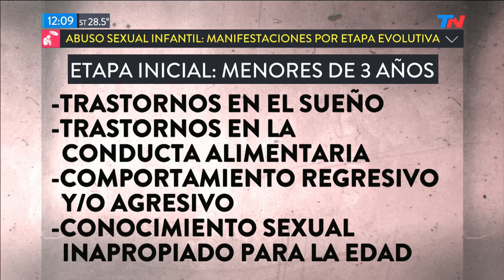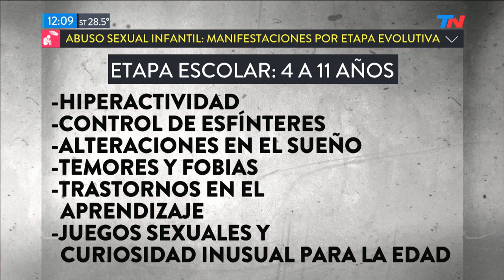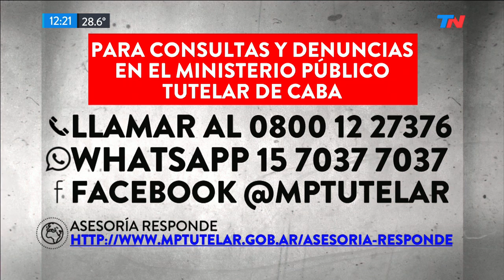Abuso sexual infantil: a qué señales prestarles atención y cómo prevenirlo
El 19 de noviembre es el "Día Mundial de la Prevención del Abuso contra los niños, niñas y adolescentes".
El Ministerio Público Tutelar del Poder Judicial de la Ciudad de Buenos Aires lanzó una campaña de concientización para la prevención del abuso sexual contra niñas, niños y adolescentes. Se trata de una campaña audiovisual de concientización para la prevención del abuso sexual en la infancia.
En el marco del Día Mundial para la Prevención del Abuso contra niñas, niños y adolescentes, entrevista a la Asesora General Tutelar de CABA, la dra. Yael Bendel:
"El 80% de los abusos son intrafamiliares.
"La educación sexual integral es fundamental (ESI)
"No hay que tener miedo de denunciar.
"Muchas mujeres recién pueden contar su episodio en la adultez"
"El agresor suele ser empático, genera confianza con la víctima y el entorno.
"No hay que fiarnos de ningún entorno"
Las claves del abuso sexual infantil y las distintas manifestaciones en la evolución: las señales que pueden detectarse según la etapa evolutiva de los niños, niñas y adolescentes.